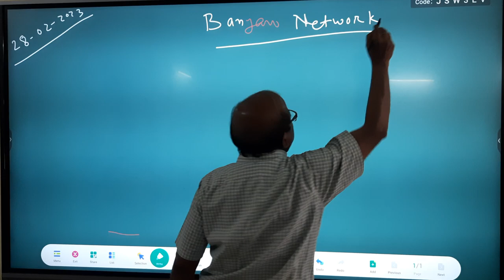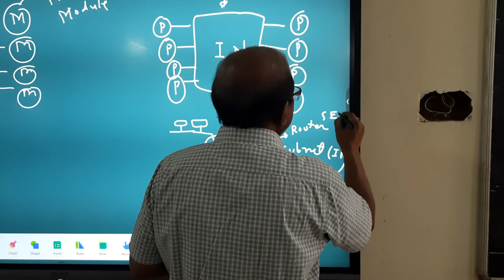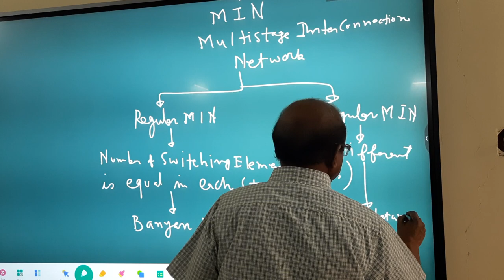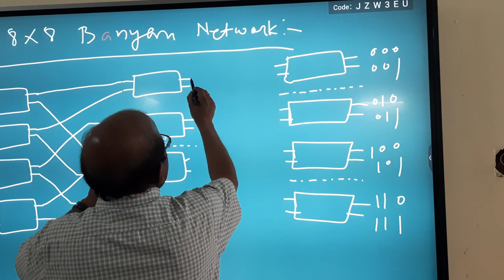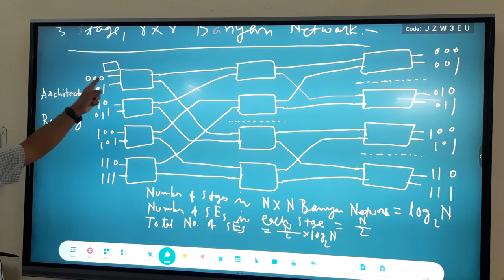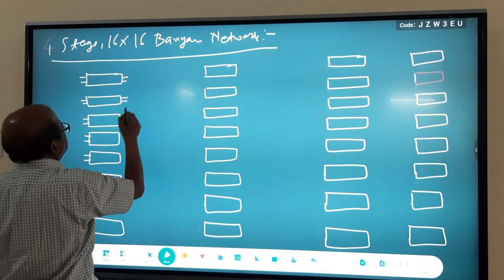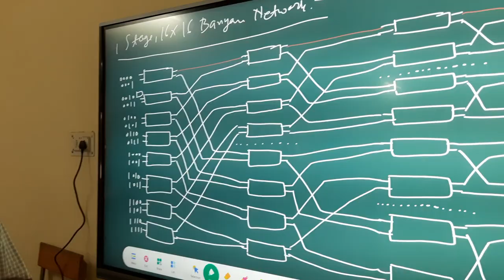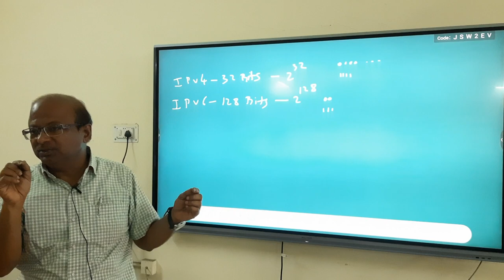Banyan Network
Banyan Network explained by Dr. Sanjay Kumar